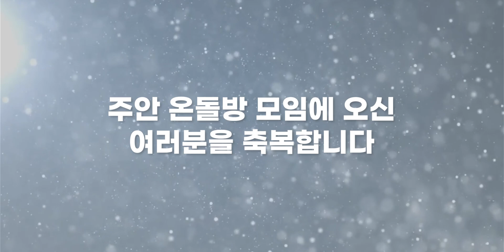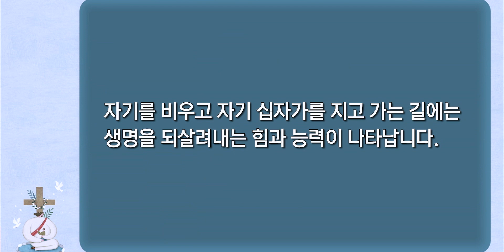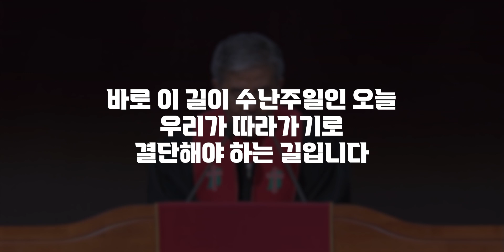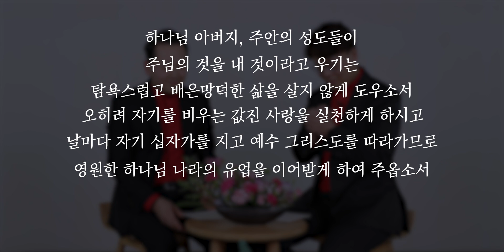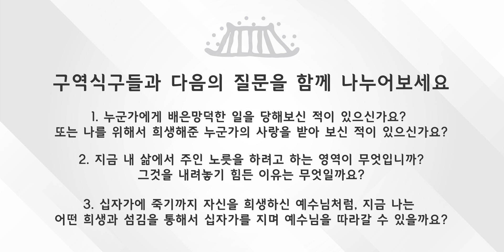[주안 온돌방 모임] "포도원 주인과 아들" (4월 둘째주)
새벽기도회(오전 6:00-주일은 제외) 수요예배(오전 10:30) 금요구역장예배(오전 10:30) 금요성령집회(오후 8:00) 주일예배(1부-오전 7:30, 2부-오전 10:00, 3부-오후 12:30, 청년(부평) 오후 2:30 (주안) 오후 3:00, 5부-오후 5:00)